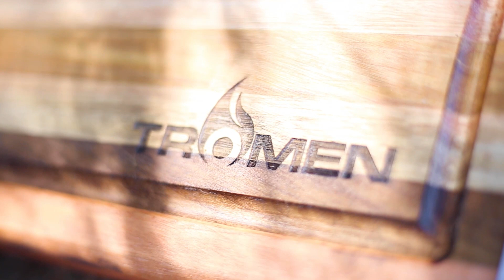Tutorial - Fogonero tromen Carro Duomo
¡Domina los fuegos junto al Duomo y su carro! Un asador más que completo para poder preparar las mejores comidas con ese toque gourmet 👩🏻‍🍳👨🏻‍🍳